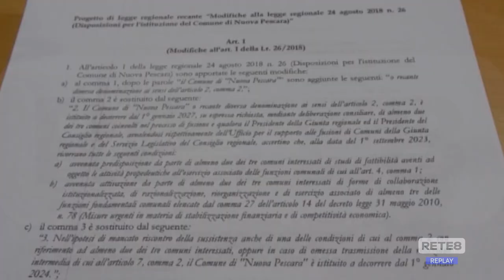Nuova Pescara - No al concertone, si al format itinerante